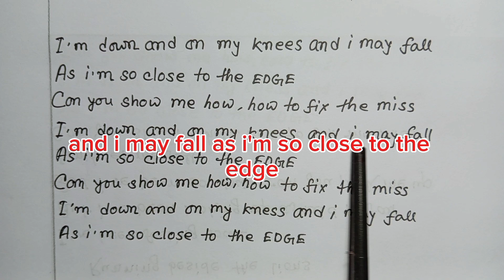NIVIRO - The EDGE [Lyrics]( feat. Harly Bird) NCS